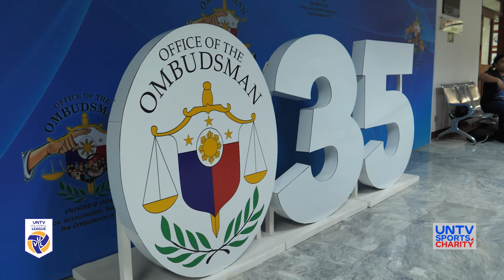Marian Lazo: A Dedicated Public Servant in the Office of the Ombudsman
Let's meet Marian Lazo, a dedicated public servant in the Office of the Ombudsman as she shares her journey from a college varsity player to joining the government service.

Win the game, WIN for CHARITY!

SUPPORT the only SPORTS + CHARITY league for public servants.
Be part of the game! Get involved in the CHARITY! 🤗❤

UNTV Sports is a charity sports league organized by Breakthrough and Milestones Productions International (BMPI) Inc. featuring public servants from different agencies of the government.